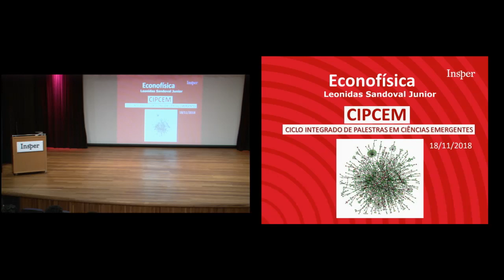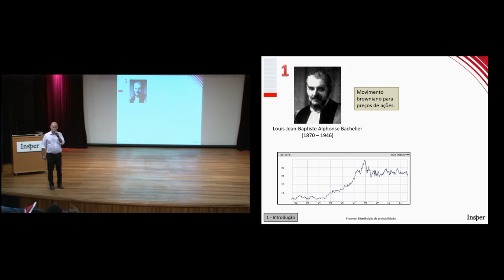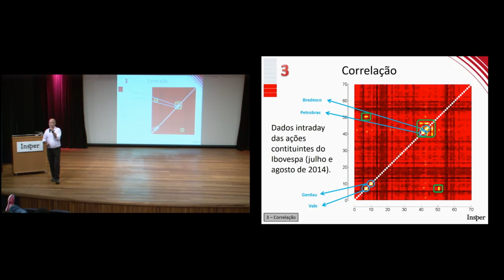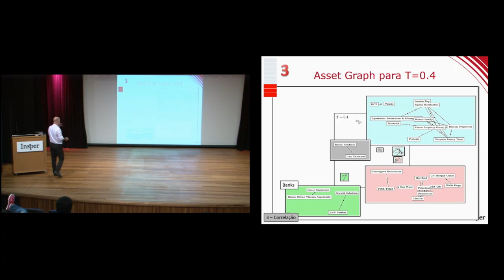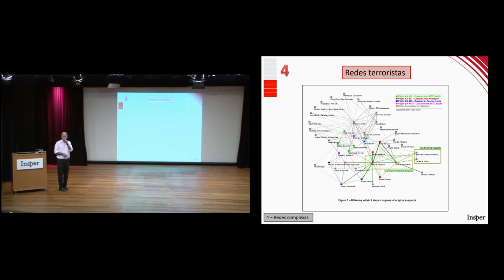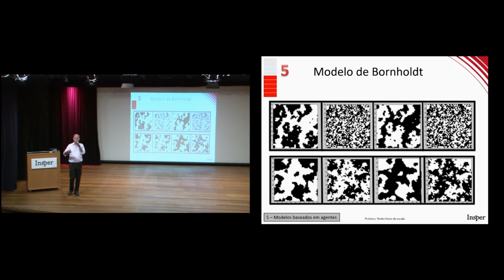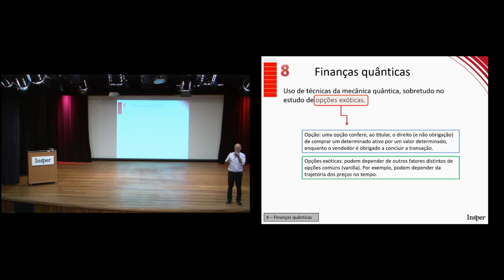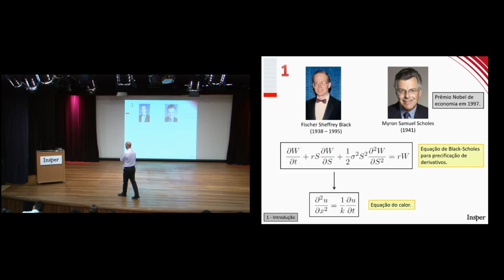P14-Econofísica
Palestra organizada por mim no INSPER no dia 18/outubro/2018 sobre Econofísica. O prof. Dr. Leonidas Sandoval Jr. falou sobre o tema para alunos de graduação no CIPCEM -Ciclo Integrado de Palestras em Ciências Emergentes.